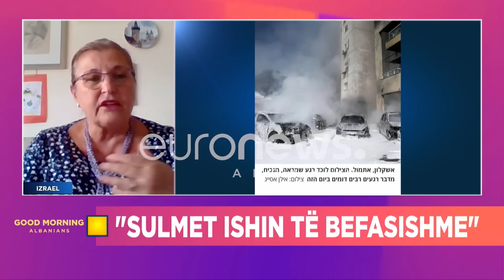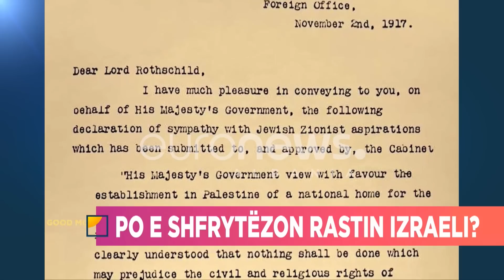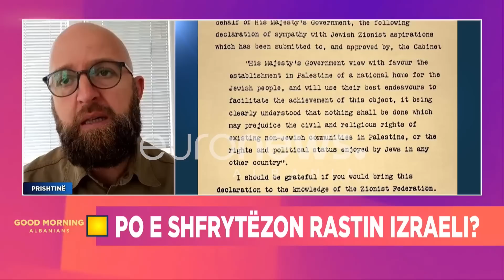Shqiptarja nga Izraeli rrëfen tmerrin, mes raketave dhe terroristëve të Hamasit